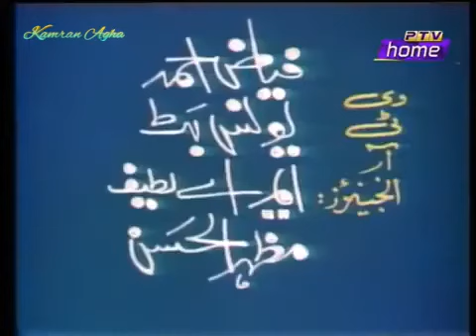Alif Noon Jasosi Mai || Kamran Agha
It’s all here for you!  See you in my next video, until then take care and have a great day.